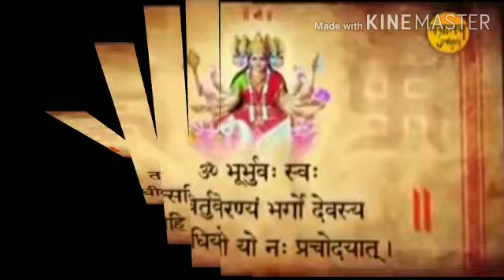Chana dal and peanut chutney/ easy peanut and chana dal chutney/chatani !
Chana dal and peanut chutney/easy peanut and chana dal chutney/chutney  !

Hello everyone
In this vdo I explain,
How to prepare chana dal and peanut chutney?

chanadal chutney,peanut chutney,chanajai chatani,vuichana chatani,moongfali chutney,chatani,chatpata chutney
चटनी,ଚଟଣି,chutney